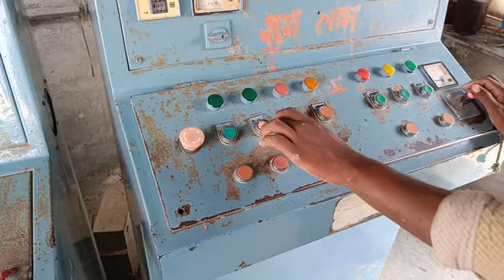Silver Gray Golden Block | Silver Gray Block Cutting in Block Cutter || हाइड्रा क्रेन